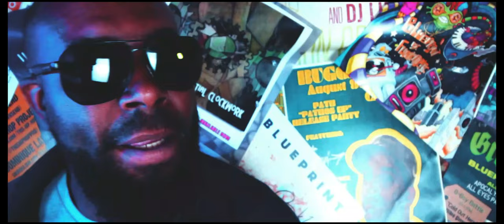Illogic - Hot lead (Official Video)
Directed By Illogic

"The Transition" 11/11/2022

The Transition Release Party Tickets